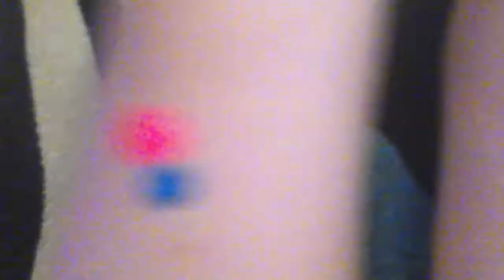Diy 1# painting my sisters legs and mine